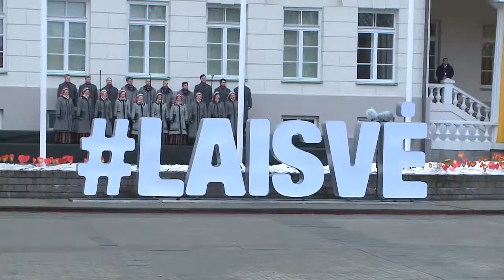Trijų Baltijos valstybių vėliavų pakėlimo ceremonija S Daukanto aikštėje